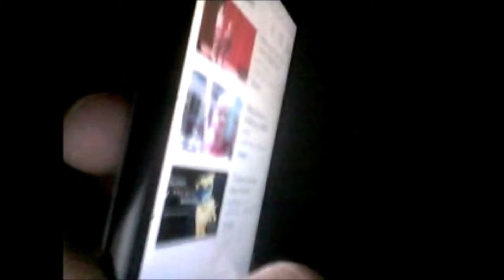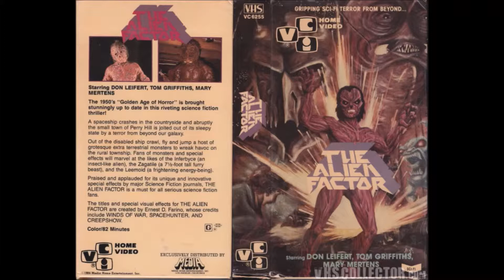The Alien factor (1978) movie review/RANT.